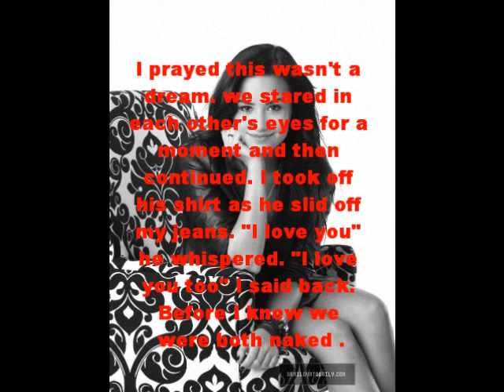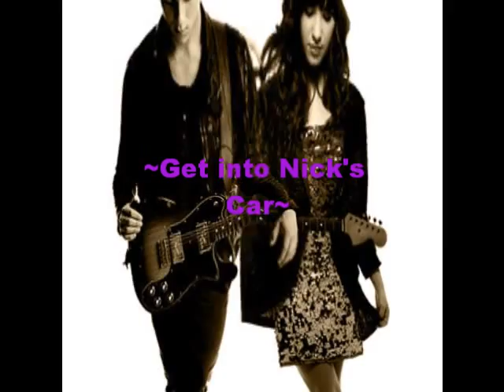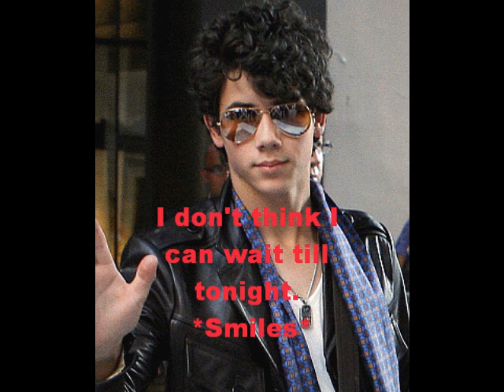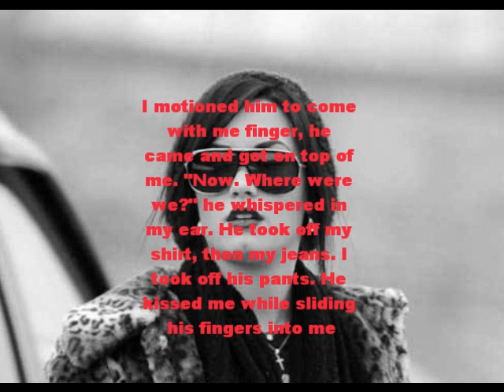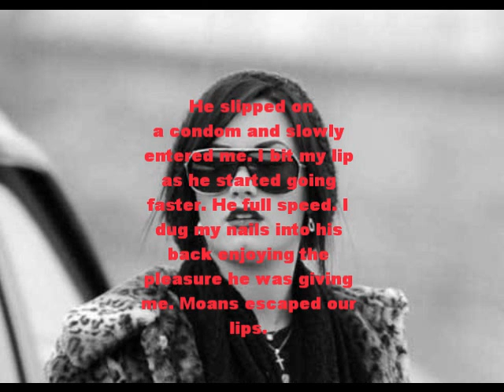Who I Am ll Chapter 6